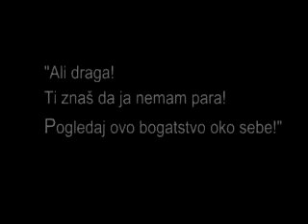Ljubavna priča (love story)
Završni čin besmrtne ljubavi neprilagođenog zaljubljenog para, nespremnog za izazove koje ljubav donosi i neiskusnog na surovi svijet koji cijeni samo materijalno, neprirodno i lijepo...